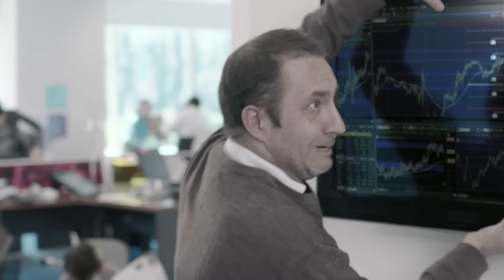A Revolução do UCS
Migração de aplicação com o Cisco UCS é sem stress!